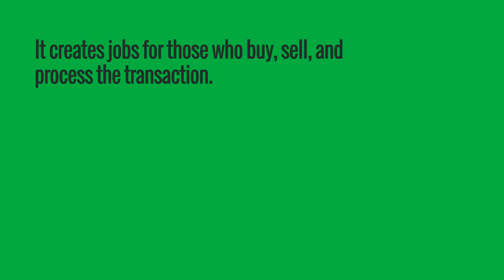PCSING realtor for Fort Meade Maryland, Andrews Air Force Base, PAX River to purchase, rent a home.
PCSING realtor for Fort Meade Maryland, Andrews Air Force Base, PAX River Naval Base

With every PCS the Military is creating a economic impact of buying a home, every home purchase is an economic driver adding jobs an income opportunity to your community. Purchasing a home boost, the local economy by an average of $43,099. Purchasing a home around the Fort Meade MD area when you are PCSing gives you a few minutes’ drive to work or if you want to go further out to Baltimore you have that option as well. Buying a home in your new community creates jobs for those who buy, sell, and processed the transaction buying a brand-new home. More than doubles the impact when you add them in the labor materials it takes to build a house $88,416.00. Let's set some time to the side to meet to discuss options for your home purchase. We can Facetime, YouTube, or I can come on a base and grab lunch for serving our Country and that would be an honor for me to do for you. To show you how you can be an economic driver to a win for your family and your community thanks once again this is Skip Young your PCSING realtor for Fort Meade Maryland, Andrews Air Force Base, an protected naval base thank you for watching this video you can reach me Skip Young at

If you are stationed here and are looking to purchase or sell a home please contact Skip Young Realtor®:
Marine Barracks  Joint Base Anacostia-Bolling PSD Washington, DC Washington Navy Yard USCG Headquarters Visitor Entrance the United States NavyNavy Band US Army National Guard Armory American Military Society Navy Lodge US Naval Reserve Readiness Military Naval & Air AttacheWashington DC Police Department Air Supply US Coast Guard Headquarters Joint Anacostia-Bolling AFB Department of NavyFort George G. Meade Naval Support Facility Indian Head Joint Base Andrews Coast Guard Yard US Air Force Civil Air Patrol NAVAIR Maryland Military Department Naval Surface Warfare Center Army National Guard Recruiter US Army Reserve Center Naval Air Station Patuxent River Welcome to the Fort Belvoir Air Force United States Department Joint Base Andrews, MD
Skip Young Realtor® with Reviews as a Realtor®, has an extensive background in working with an Elite Unit while serving his country from 91 - 94. Now an Award-winning Realtor®, located in Waldorf MD, has proven not just in the ranks of the field with an Elite unit in the Army, but also in the Maryland Real Estate Business. By working with every type of client, to include active duty and veterans alike. His dedication to helping those who are serving and need to use their VA loan, need information on leasing a property due to a short-term duty station at any one of the bases here in the Washington DC, Maryland or Virginia. Military bases such as:
There are currently 23 million veterans and service members right in your local community of Washington DC, Maryland, and Virginia. They transact over $153 billion annually in the Local Real Estate purchases and Selling of Property, along with the Rental Market. Learn how you can help tap into and serve the veteran community with VAREP, the Greater Annapolis Chapter. Skip Young your Waldorf MD Realtor® and Veteran is still continue's to serve my country by helping our community of brothers and sisters by representing the Government Affairs division. The position is about assisting in changing the laws that help protect veterans and service members who need to find housing in the Washington DC Maryland and Virginia area.
Skip Young | EXP Realty | Waldorf MD Realtor®
Realtor®, Veteran, New Home Sales
eXp Realty
137 National Plaza, Suite 300
National Harbor, MD 20745

Caruso Homes “Build on Your Lot”
2120 Baldwin Avenue, Suite 200, Crofton, MD 21114

Waldorf MD Realtor® | Veteran | eXp Realty | Author | VAREP Director of Government Affairs Greater Annapolis Chapter